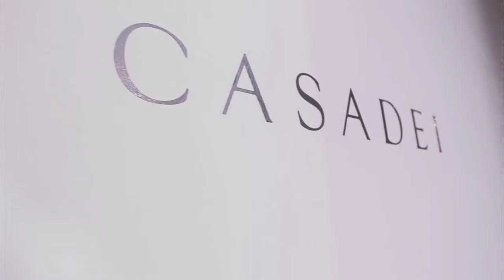Casadei FW 2012-2013 General Collection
CESARE CASADEI
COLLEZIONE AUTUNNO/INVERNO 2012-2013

C'è un piccolo palcoscenico, magico quanto basta, in grado di trasformare una donna come farebbe il teatro: la décolleté a tacco alto. Su questo piedistallo, per metà seduzione e per l'altra ingegneria, Cesare Casadei ha immaginato una nuova era di Pin-Up. L'ispirazione spazia per tutto il Novecento e arriva ai nostri giorni. Si parte dall'archetipo di queste dive, Betty Page. E si arriva alla sua apoteosi post-moderna, Lady Gaga. "Ho immaginato ogni modello intorno all'idea di una particolare décolleté che ho chiamato Pin-up", sottolinea Cesare Casadei, "Intorno a questa pietra angolare della seduzione ruota tutta la collezione, con esiti strabilianti come il Technicolor e lavorazioni esclusive e rigorosamente Made in Italy. Tutto frutto della passione, dell'eredità  della storia di chi fa questo mestiere da tempo".

Una sola décolleté, quindi, con tre differenti costruzioni. L'attenzione ai dettagli è maniacale, ogni singolo materiale è prodotto e colorato in esclusiva, tutto viene rigorosamente pensato e realizzato all'interno dell'azienda madre e l'ingegneria di Casadei resta il cardine di questa equazione dello stile.

Si parte da Pin-Up, la décolleté perfetta per ogni giorno, ingentilita nello scollo montante. I materiali sono il massimo della semplicità e della ricchezza: camoscio morbido e pelle. Insieme, a volte, formano persino un arcobaleno ad intarsio. Viene proposta anche una versione più audace, in rete di pelle rosso eros con una rouche che orna la caviglia.

La seconda versione è Betty e nasconde, come un'arma segreta, un plateau. Questo dettaglio, per Cesare Casadei, diventa il simbolo dell'icona della Pin-Up, una sorta di tributo all'archetipo di questa femminilità forte e anche pericolosa.
Non a caso, una versione di questo modello annovera un "tacco rock", ricoperto di cristalli Swarovski tagliati a cono e colorati con le stesse sfumature del pellame. L'altra, invece, è a stivaletto e viene arricchita da piping e lacci in contrasto di colore.

Lady Gaga, infine, rappresenta l'epilogo di questa estetica e ripensa da capo la zeppa come strumento fondamentale per risvegliare la diva che si nasconde nel cuore di ogni donna. Le variazioni sul tema sono molteplici: tronchetto stringato, cuissard in nappa stretch e stivaletto con fibbie oversize. Ogni modello pensato come una dichiarazione di stile a lettere maiuscole.

Infine i materiali, tutti rivoluzionari e rigorosamente Made in Italy.

Supergator è un coccodrillo all'ennesima potenza: si tratta di un materiale a effetto alligatore che scardina tutto ciò che si può immaginare su questa materia. Ottenuto attraverso una tecnica che impiega ingegneria, laser e alta artigianalità manifatturiera, ricrea il disegno delle scaglie dell'animale in tonalità mai immaginate prima. La morbidezza della sua consistenza, poi, piega i limiti della natura al servizio dello stile.

Technicolor rappresenta l'amore, anzi l'ossessione di Cesare Casadei per il colore.  Si tratta di materiali che diventano il riflesso reale di tonalità fino a oggi solamente immaginate: il rosso eros, il rosa afrodite, il viola iris, l'arancio giunone. Fino a tutti i toni metallo come l'oro, l'argento e il bronzo dai bagliori futuristici, in una sorta di Metropolis-couture.

L'Animal Beat, infine, è il frutto della spericolatezza di Cesare Casadei, un arte in bilico tra estro e sperimentazione, bellezza e cuore selvaggio. In questa stagione gli azzardi sono gli accostamenti. Come il cavallino maculato accostato ai tacchi flou. O gli stivali con zeppa Lady Gaga in pelliccia a contrasto bianca e nera.